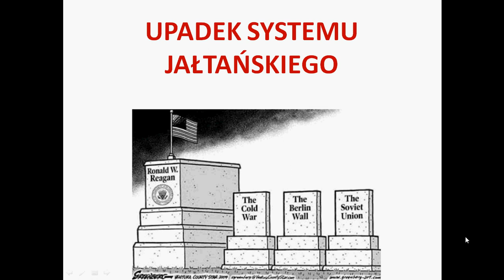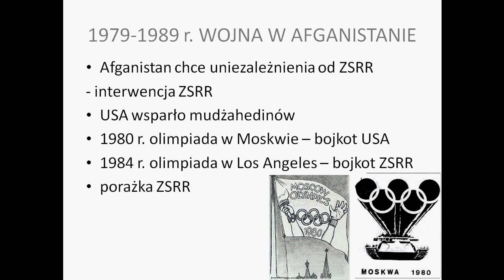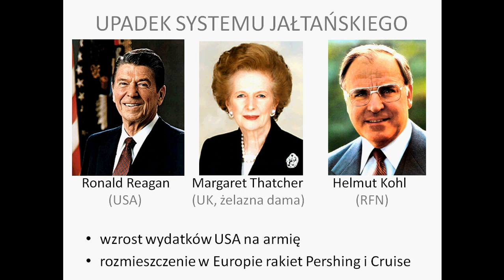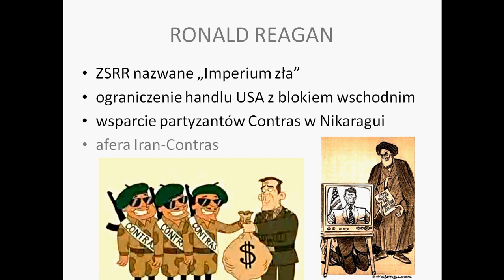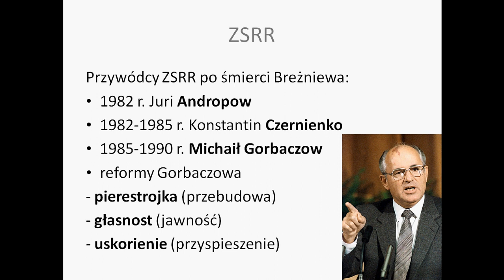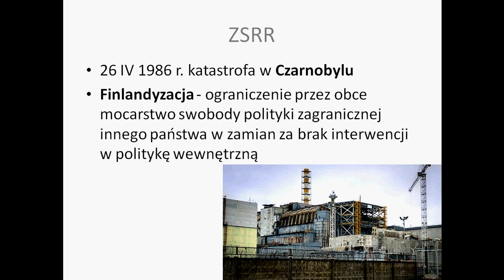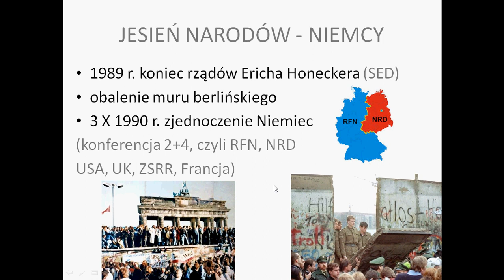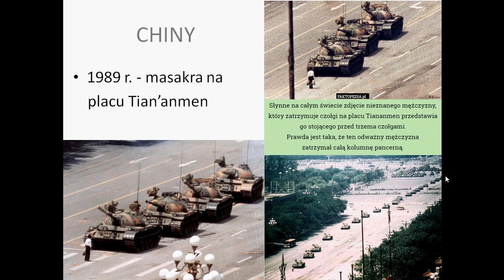Upadek systemu jałtańskiego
Jesień narodów, rozpad bloku wschodniego, upadek komunizmu.